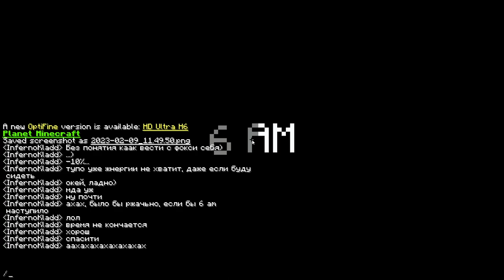Five Nights At Freddy's в Майнкрафте #4 ВЫИГРАЛ НА ВОЛОСКЕ ОТ СМЕРТИ | МОД НА АНИМАТРОНИКОВ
МОД ПЯТЬ НОЧЕЙ С ФРЕДДИ ФНАФ В МАЙНКРАФТ! 5 НОЧЕЙ С ФРЕДИ! FIVE NIGHTS AT FREDDY! MOD FNAF